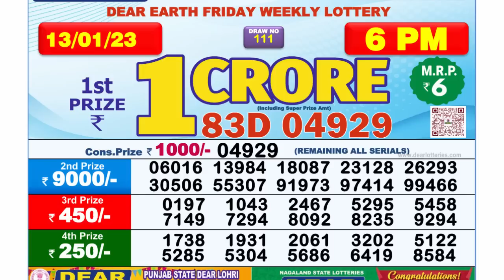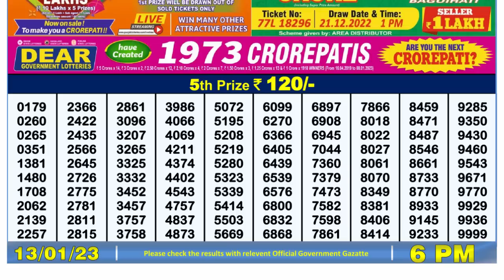🔴 Lottery Sambad Live 06:00pm 13/01/2023 Day Nagaland State Dear Lottery Result Pdf Download